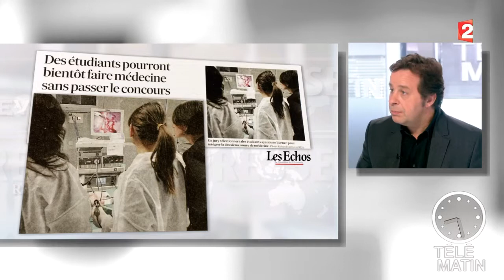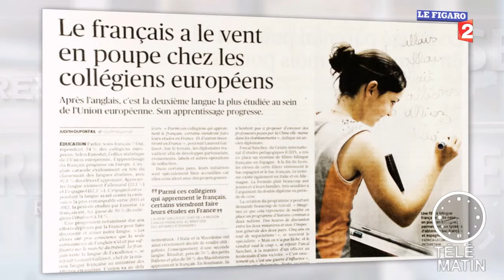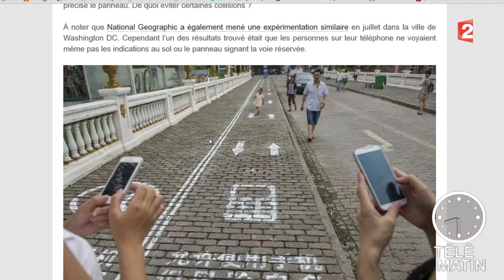Revue de presse culturelle du 29/09/2014